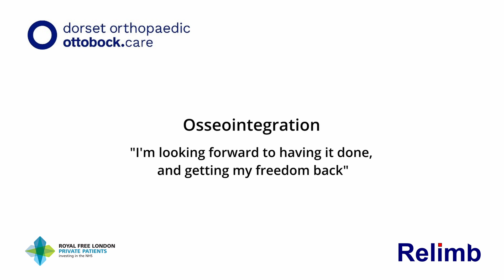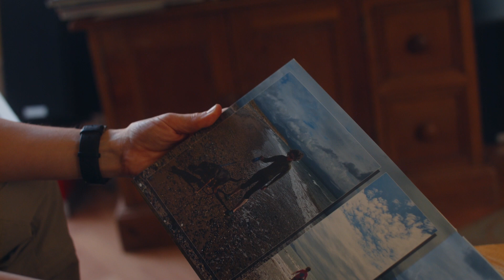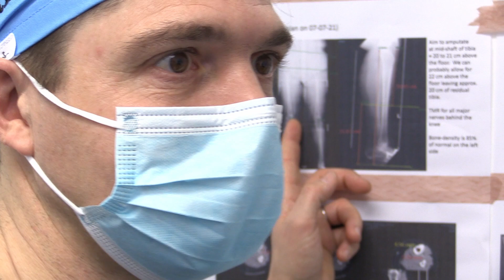Osseointegration | Catherine & Roger's Stories - Part 1 | Dorset Orthopaedic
Join Catherine and Roger in our brand-new video series as we learn more about their Osseointegration rehab journey. In today's episode, we meet the pair, and they explain why Osseointegration was the best option for them and their rehabilitation.

Osseointegration (OI), is a pioneering procedure that involves fitting a titanium implant directly into the bone, allowing for a prosthesis to be connected to it. Dorset Orthopaedic, together with Relimb (based out of the Private Patient Unit at the Royal Free Hospital, London) set up the first civilian OI service for private patients in the UK in 2018 and are the market leaders in providing this innovative surgical procedure and rehabilitation service.